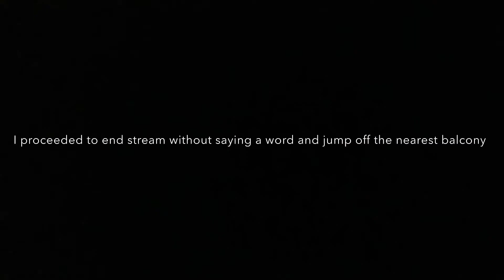Old clips from january, fuck you im bored